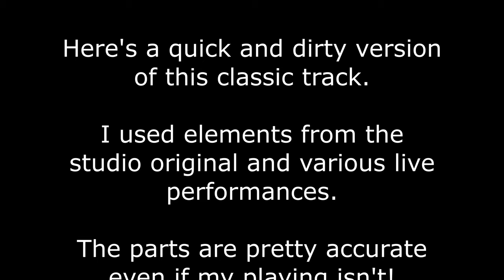Stray Cat Strut - Brian Setzer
After isolating the guitar tracks from the studio version and watching countless live performances, I'm fairly sure Brian plays, or has played these parts!